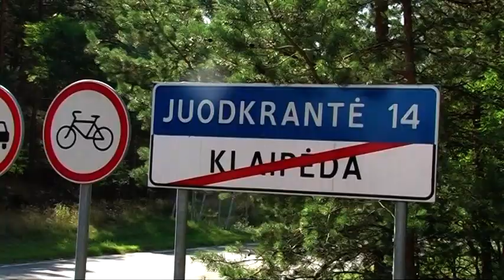Curonian Spit Ferry from Klaipeda, Lithuania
Curonian spit ferry to Smiltyne from Klaipeda, Lithuania 2017
When coming from the Lithuanian mainland, the Curonian Spit can only be reached by ferry.
Curonian spit  (Lithuanian: Kuršių nerija, Russian: Куршская коса, German: Kurische Nehrung, Latvian: Kuršu kāpas)
The best connections are from Klaipeda's old and new port. Ferries from the old port leave only in summer and are mainly for pedestrians.

trajekt na Kurskou kosu, Litva